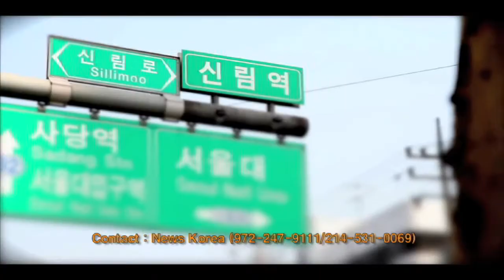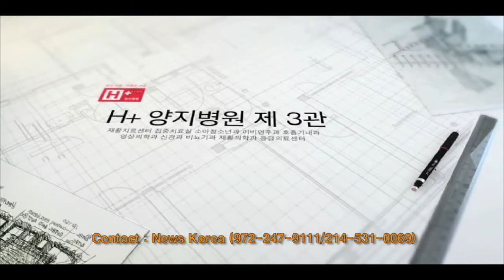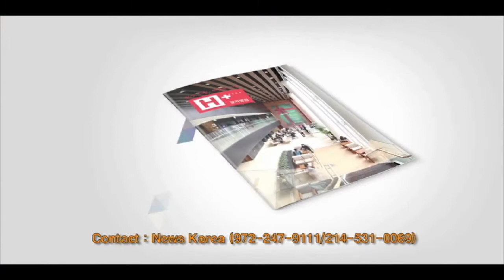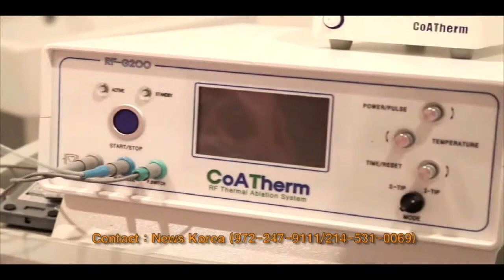H+ YangJi Hospital (양지병원 건강검진 프로그램)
달라스 한인들에게 한국의 질좋은 의료환경을 제공하기 위해 노력해온 뉴스코리아와 의료네트워크 휴람이 2014년, 한인들을 위한 또 하나의 의료혜택을 선보인다.
지난 3일(금) 뉴스코리아 최성식 사장은 H+양지병원과 상호협력하기로 최종 협의했다. 이로써 달라스 한인들은 H+양지병원에서 제공하는 최상의 검진 서비스를 최적의 가격에 이용할 수 있게 됐다.
뉴스코리아와 휴람이 H+양지병원과 손잡고 미주 한인들에게 제공하게 될 종합검진은 검진항목과 입원여부 등에 따라 △당일 종합검진 △입원 종합검진 △VIP 종합검진의 세가지로 분류돼 시행된다.

◎ 내시경 오전진행으로 반나절 단축 = H+양지병원이 제공하는 '당일종합검진'은 한국 방문길에 건강검진으로 몸도 챙기고 짧은 여행기간을 효율적으로 활용하길 원하는 한인들에게 맞춤형 검진이라 해도 과언이 아니다.
사실 사업체와 직장관계로 장기간 한국에 머물 수 없었던 한인들에게 1박 2일의 입원종합검진이 큰 부담이 되었던 건 사실.
그러나 H+양지병원의 '당일검진'을 이용할 경우 오전 8시 30분에 검진을 시작해 4시간만인 오후 12시 30분에 일정이 끝나기 때문에 바쁜 일정으로 한국을 방문하는 한인들의 호응과 이용이 증가할 것으로 전망된다.
'당일 종합검진'에서는 △위 수면 내시경 △간암·대장암·난소암·전립선암·췌장암 등의 암표지자 검사 △간장·췌장 등의 암질환 검사를 위한 복부 초음파 △흉부 X-Ray 등의 심폐기능 검사 △자궁경부암·유방특수촬영 등 부인과 검사 △신체계측·비만도·시력·혈압 등 이학적 검사 △청력검사 △종합혈액검사 △요검사 10종 △체지방 검사 △골밀도 검사 △문진 및 전문의 상담이 기본항목으로 실시되며, 남성의 경우 흉부(폐) CT와 전립선 초음파가, 여성의 경우 갑상선 초음파와 부인과(자궁) 초음파, 유방 초음파가 추가된다.
당일종합검진의 가격은 남성 45만원, 여성 55만원으로, 항목 대비 여타 어느 병원의 검진프로그램과 비교해도 경쟁력에서 앞서는 가격을 자랑한다.
'입원 종합검진'은 당일종합검진에서 수면 대장 내시경이 추가된다.
검진자에게는 1인 병실이 제공되며 검진은 오후 2시 30분부터 시작해 다음날 오후 12시 30분까지 진행된다. 남성은 60만원, 여성은 70만원의 검진비용이 소요된다.
심도있고 광범위하게 건강검진을 받고 싶다면 'VIP 종합검진'을 선택할 수 있다.
VIP 종합검진에서는 수면 대장내시경과 위 내시경을 포함해 입원 종합검진에서 제공되는 모든 검사 외에 △뇌 MRA △뇌 MRI △관상동맥 CT △심장 초음파 △갑상선 초음파 △경동맥 초음파 검사가 추가된다.
검진 가격은 남성의 경우 210만원, 여성의 경우 220만원이며, 오전 10시부터 시작해 다음날 오전 1시 30분에 검진을 마친다. 특히 VIP 검진자의 경우 병원까지의 교통편의를 제공하며 입원에 필요한 모든 물품세트를 지원한다.

◎ 최첨단 장비와 우수 전문의 보강으로 대형종합병원으로 발돋움 = 올해부터 뉴스코리아와 손잡고 획기적인 특별가로 양질의 종합건강검진 서비스를 제공하게 될 H+양지병원은 서울 관악구 서원동에 위치하고 있다.
지난 해 수백억원을 과감히 투자해 신관 증축 및 본관 리노베이션은 물론, 최첨단 의료장비 구비와 대학병원 출신의 우수한 전문의를 대폭 보강한 H+양지병원은 대한민국 의료계에 지역중심 대형종합병원으로서의 새로운 역할을 제시하고 있다는 평가를 받고 있다.
H+양지병원은 지하 4층·지상 9층 규모의 신관(면적 1만3000m2/3800평)과 함께 전체 리모델링한 2, 3, 4관, 임상연구센터를 포함해 총 5개 건물(면적 2만2000m2/6800평)로 이뤄져 대형종합병원으로서의 면모를 자랑한다.